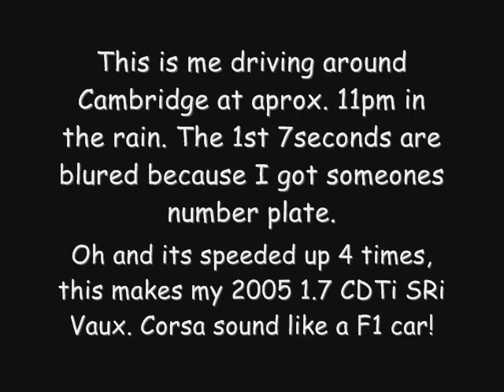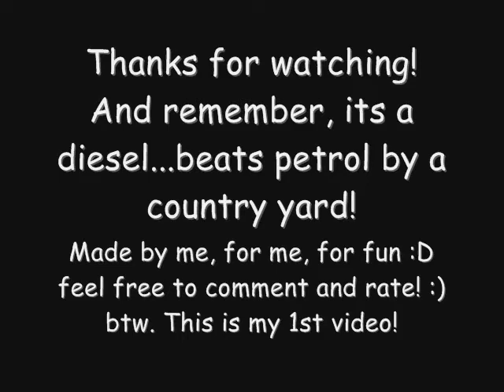Drive Around Cambridge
This is me driving around Cambridge, UK in my now old 2005 Vauxhall Corsa 1.7CDTi SRi. I say old because I now have a VW Golf IV 1.9 TDI (I'm a diesel head). As you can see it was at night and it was raining. woohoo!

PS. this is my 1st vid so be nice! :D